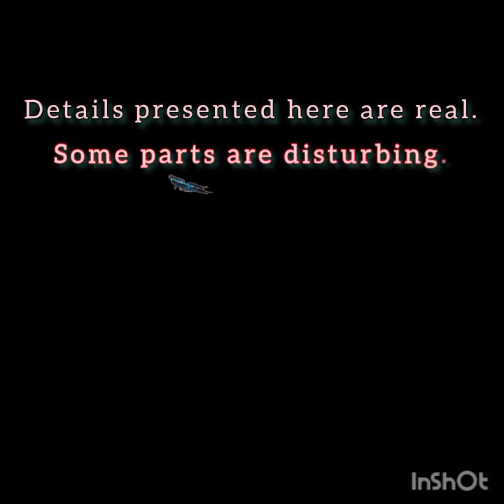The Jungle Cabaret: Where Lisa Marie Young's Fate Was Sealed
Here's what ACTUALLY happened at "The Jungle Cabaret" and other Nanaimo locations in the hours leading up to the murder and backyard burial of 21-year-old Lisa Marie Young. 🎗️✍ PLEASE sign the PETITION

to learn what happened next.

⚠️Caution: parts of this story are upsetting. We regret having to be present such awful news so bluntly and indiscriminately — but this is a last resort. It is BECAUSE the facts are so disturbing that it’s IMPERATIVE that the truth be known (and more is still to come). No disrespect to anyone is intended. Our hearts go out to Lisa's family, her many friends, and the Tla-o-qui-aht people.

These are serious claims and thus, details were meticulously verified, wherever possible.

Opinions/speculations/conclusions have been avoided in the videos and website, or have otherwise been clearly identified. This is real. There is no libel/defamation, as all claims can be verified.

This channel has opted out of ads (and ad revenue), and likewise, the lisamarieyoung.ca website is free and ad-free (with steps taken to ensure visitors’ anonymity – even to law enforcement, due to the overseas location of the webserver). This isn’t about money, nor any other selfish motive, but because it’s “the right thing to do”. 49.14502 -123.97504

Mostly, this is for Don.

Copyrighted works (including video/image news clips) are used under s.29.2 of the Copyright Act of Canada, "fair dealing for the purpose of news reporting", and as such, a complete list of sources/authors/broadcasters are listed below, with additional information available

SOURCES:

• Nanaimo Daily News, July 4, 2002 (Paul Walton) “Parents fear daughter the victim of foul play”

• CHEK News, December 17, 2020 (Kendall Hanson) “Nanaimo RCMP conduct new searches in nearly two-decade-old case”

• Nanaimo Daily News, May 29, 2003 (Paul Walton) “When sadness turns to anger”

• Nanaimo Daily News, July 10, 2002 (Paul Walton) “Police fear local met with foul play”

• Times Colonist, April 4, 2004 (Jim Gibson) “The case Nanaimo can't forget”

• Calgary Herald, April 18, 2004 (Jim Gibson) “Lisa Marie Young: Vanished”

• Ha-Shilth-Sa, May 15, 2012 (Denise Titian) “Family seeks closure 10 years after daughter's disappearance”

• Toronto Star, August 6, 2016 (Verity Stevenson) “Inquiry brings back memories of Nanaimo woman missing since 2002”

• CHEK News, March 26, 2018 (Andy Neal) “Man dies after being struck by a vehicle in Nanaimo Sunday”

• Nanaimo News Bulletin, March 25, 2018 (Trudy Hulley) “Dallas Barry Hulley” (obituary)

• Victoria Buzz, February 22, 2022 “$50,000 reward being offered for whereabouts of Vancouver Island woman who went missing two decades ago”

• Information surrounding Lisa's conversations at The Jungle are the first-hand account of someone who was present.

ᴀʟʟ ᴄᴏɴᴛᴇɴᴛ ᴡᴀs ᴘᴏsᴛᴇᴅ ʙʏ ᴀ ᴛʜɪʀᴅ ᴘᴀʀᴛʏ, ᴏɴ ʙᴇʜᴀʟғ ᴏғ ɪᴛs ᴀᴜᴛʜᴏʀ.